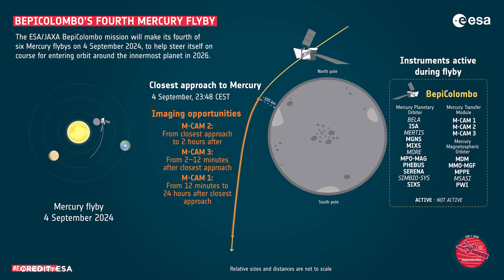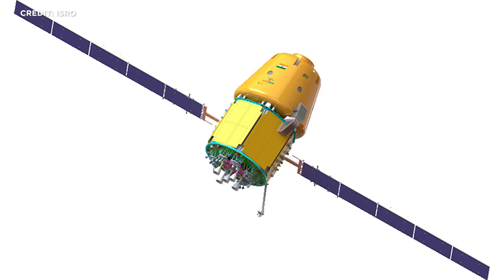Raumfahrt-News: Blue Origin Zielgerade, SpaceX Starship, 3D Druck auf ISS, Boeing Starliner Rückkehr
Zur SENKRECHTSTARTER Geburtstags-Party am 11. Okober 2024
5 Jahre Senkrechtstarter, 5 Jahre Mo, 5 Jahre voller Wissen, Raumfahrt und Abenteuer:
Feier mit uns die Zukunft der Raumfahrt auf der Pizza-Party mit Mo  🍕
🚀 Der Apollomoment – 5 Jahre SENKRECHTSTARTER
Einlass 18:00 Uhr - Pizza gibt es ab 19 Uhr

New Glenn erst Start nicht vor 2025. Blue Origin bringt New Glenn für Feuertests zum Startplatz. New Glenn Landeschiff und ESM für Artemis 3 erreichen Hafen von Cape Canaveral. SpaceX testet Infrastruktur für das Fangen von Starship Boostern in der Starbase und entfernt Starhopper. Poltergeist und fliegender Holländer Starliner fliegt ohne Crew wie von Geisterhand und lässt Willmore und Williams ohne Rettungsboot auf der ISS. Und der ESA gelingt erster metallischer 3D-Druck im All. Das und noch mehr schauen wir uns heute an. Herzlich Willkommen zu SENKRECHTSTARTER, dem Raumfahrt-Kanal im deutschen Sprachraum!